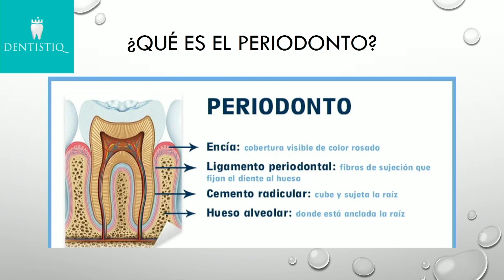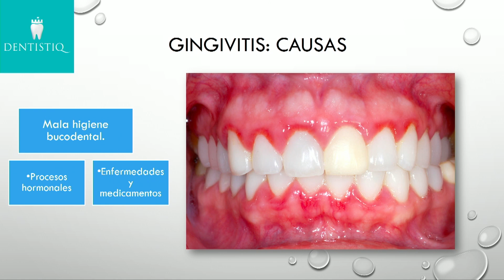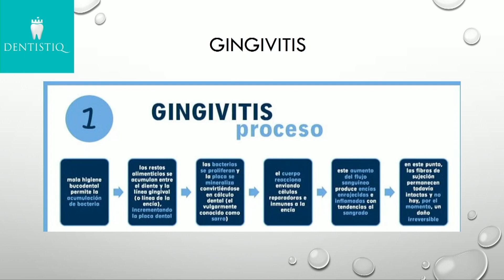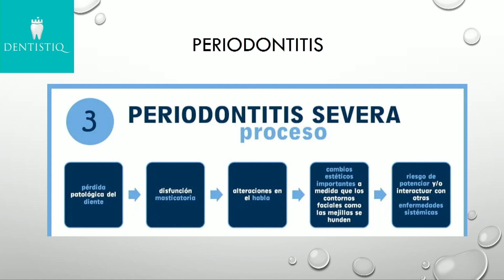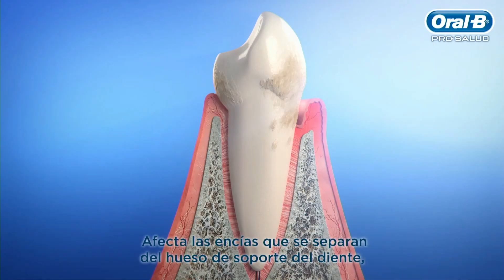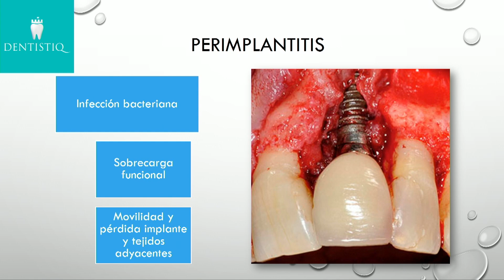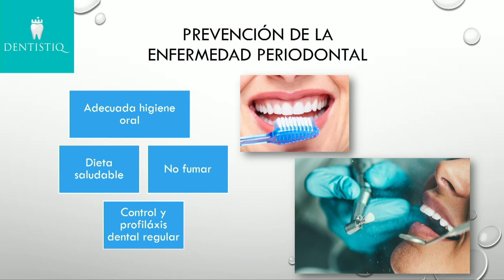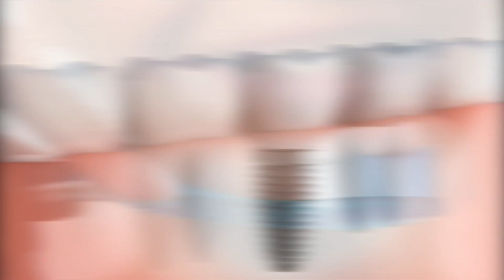SALUD DENTAL 13 DE MARZO 2023 TEMA EL PERIODONTO Y SUS ENFERMEDADES